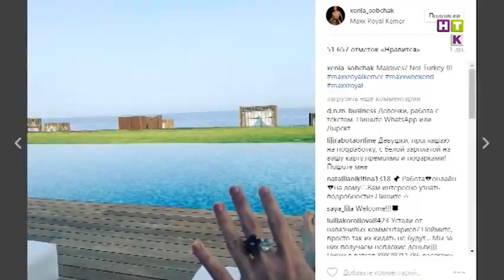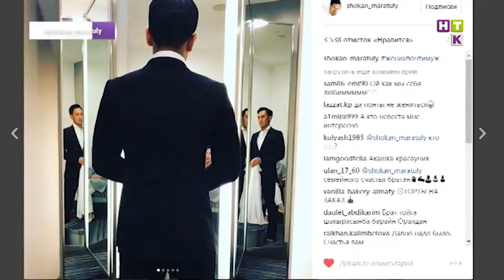Ксения Собчак отдыхает вместе с Сакеном Жаксыбаевым?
Раз уж заговорили об одежде для отпуска, позвольте поделиться с вами такой новостью. Популярная телеведущая Ксения Собчак отдыхает в Турции вместе с...Сакеном Жаксыбаевым!